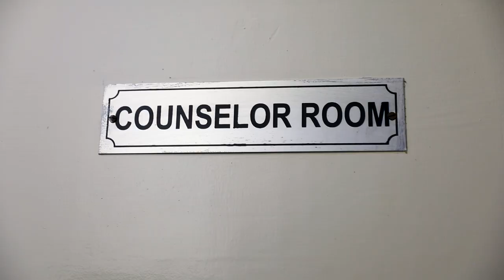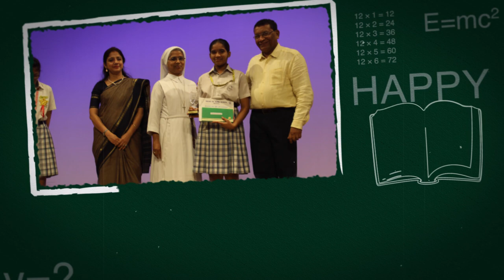Niscort Fr.Agnel School, Vaishali | A Promotional Documentary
NISCORT FR. AGNEL SCHOOL, Vaishali is our education initiative, in collaboration with the NATIONAL INSTITUTE FOR SOCIAL COMMUNICATION AND RESEARCH (NISCORT).

Fr. Agnel School Vaishali, will draw from the rich experience that the promoters have demonstrated in a significant manner, by establishing and running schools that have demonstrated in a significant manner, by establishing and running schools that have chosen to follow a different line of thought, that places the students and their wellbeing at the centre of all that happens in the school . This school will also have all the facilities that other schools have and will be closely managed under the present director Fr. J.A. Carvalho.

asha etv youtube channel